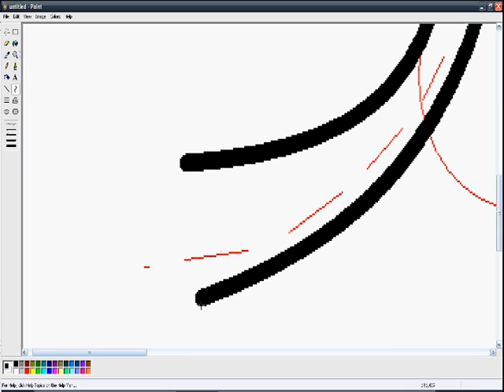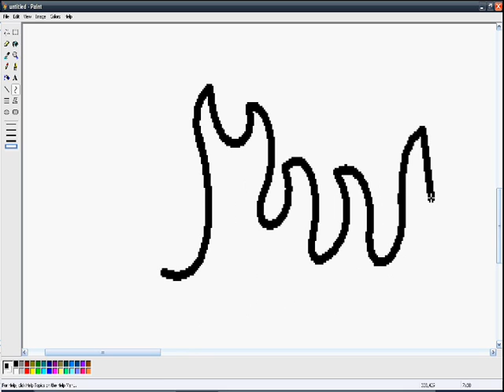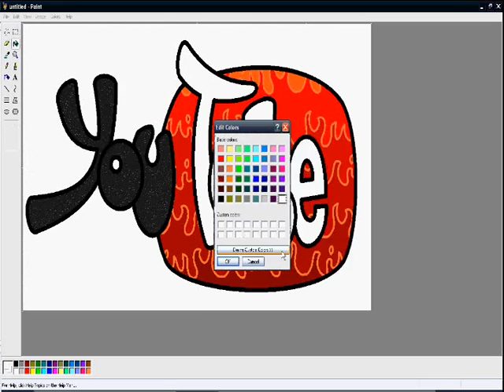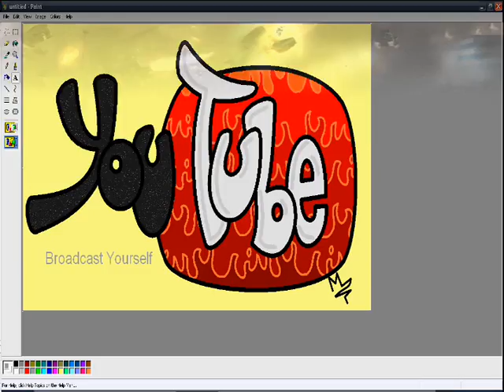MSPaint 'My take on the YouTube logo'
title says it all. Just played about with fills